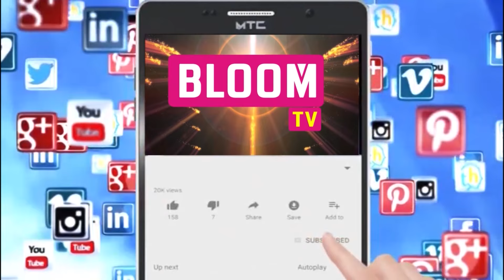METRO RAIL RV. ROAD TO HEBBAGODI SHORTLY STARTS